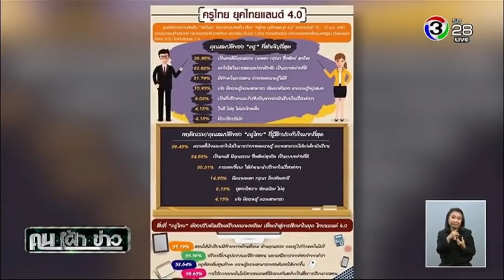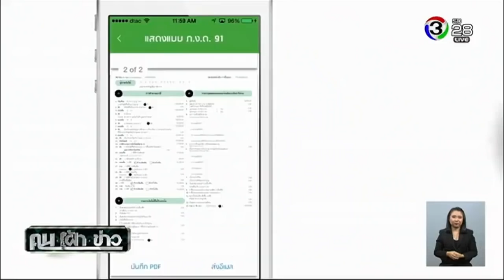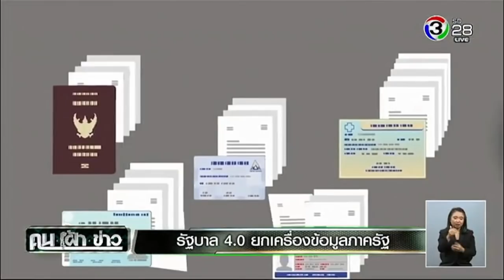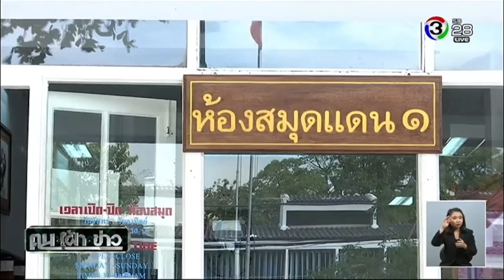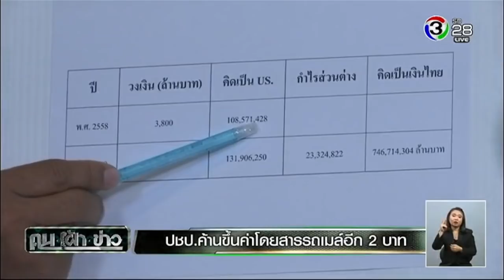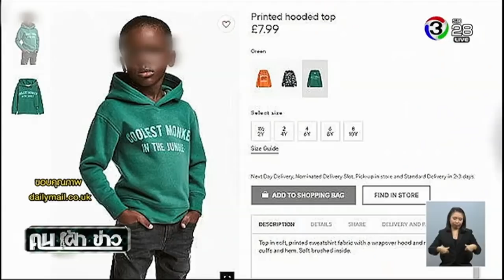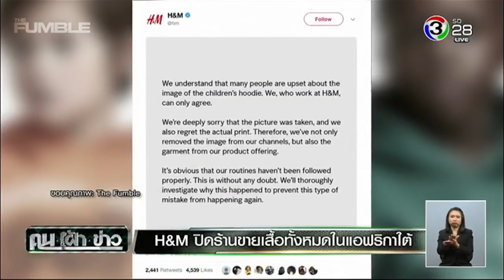คนเฝ้าข่าว | นายกฯ ลงพื้นที่แก้จน จ.แม่ฮ่องสอน 17 ม.ค.นี้ | 14-01-61 | Ch3Thailand